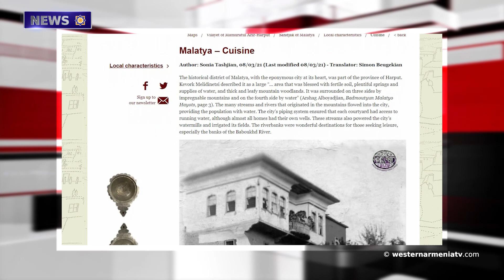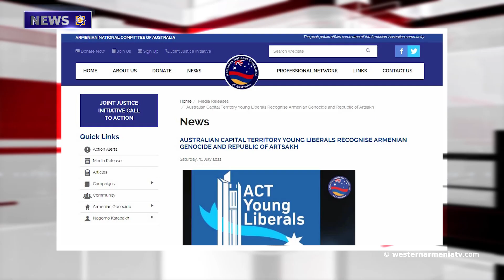Armenia and Austria celebrate the 30th anniversary of the establishment of diplomatic relations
1. Recognize Western Armenia: Malatia.
2. Armenia and Austria celebrate the 30th anniversary of the establishment of diplomatic relations.
3. The Turkish agency "Anadolu" in an article about Ani does not mention anything about the Armenian past of the city.
4. Turkologist Tyran Lokmagezian.
5. The Liberal Youth Movement of Australia has confirmed the recognition of the Armenian Genocide and the right of Artsakh to self-determination.
6. Get to know the historical places of Western Armenia: Ayas.
7. Armenian singer from Constantinople released a song based on Duryan's poem "Trtunjk".
8. Duduk player  Arsen Petrosyan was nominated for the prestigious Songlines Music Awards 2022 in the nomination "Best Artist.